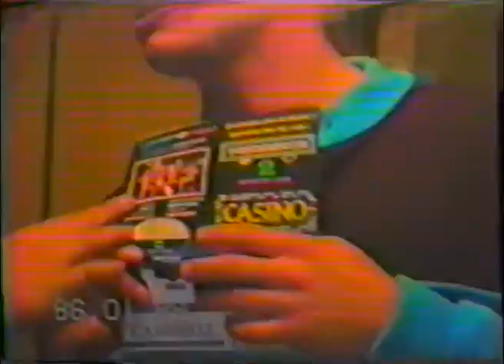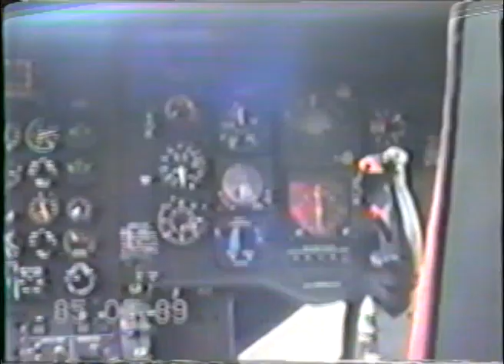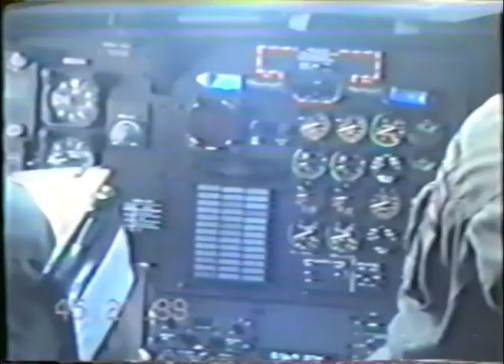Geronimo Chinooks & Crews France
Check it out and decide for yourself.  Featuring:  MC Moore and JH Herring responsible for the "Windbreaker" ... amongst others in this video.
This material was not shot by myself, I have the original VHS here and edited out several questionable scenes (TDY rule of thumb).